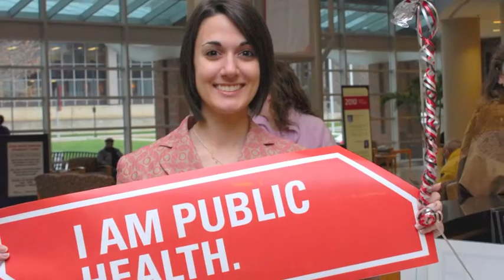Bachelor of Science in Public Health at Ohio State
The BSPH degree at The Ohio State University College of Public Health focuses on public health issues in the U.S. and internationally. The program will expand learners' knowledge and comprehension of issues affecting humans worldwide.